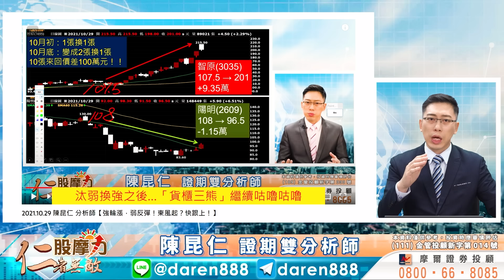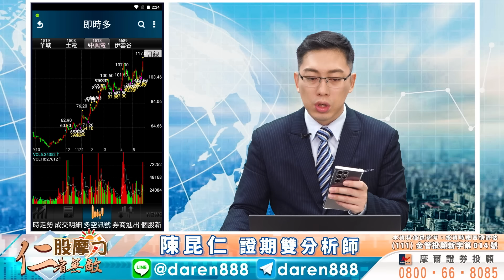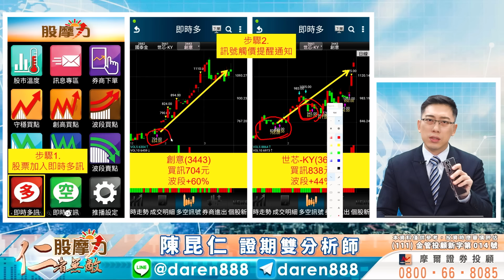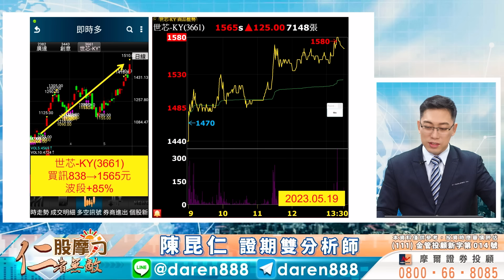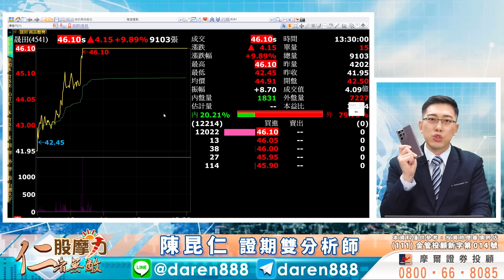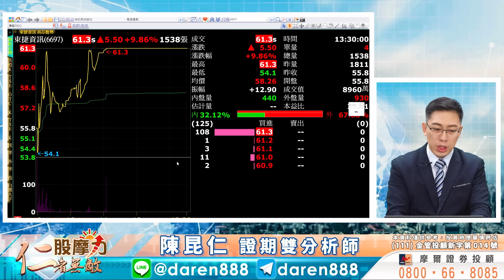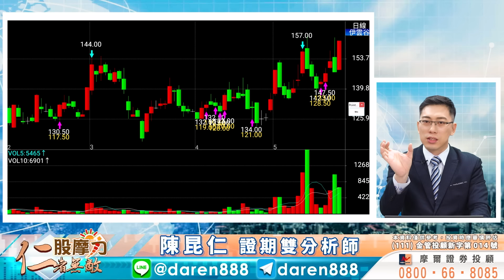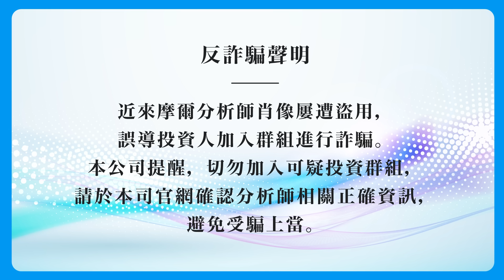2023.05.22 陳昆仁 分析師 股摩力 【政策加持 中興電↗華城↗ AI擴散XXXX ↗ 台積休息中小接棒！台股輪動如何操作？】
台積電

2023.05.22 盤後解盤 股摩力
【政策加持 中興電↗華城↗ AI擴散XXXX ↗ 台積休息中小接棒！台股輪動如何操作？】